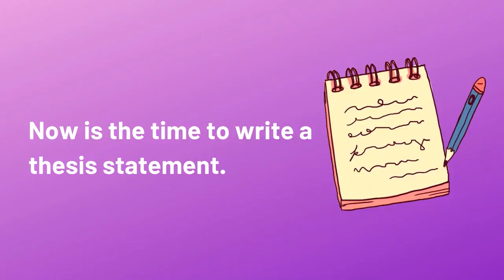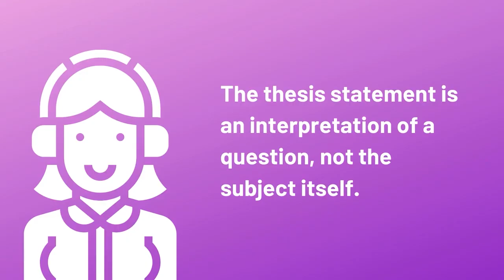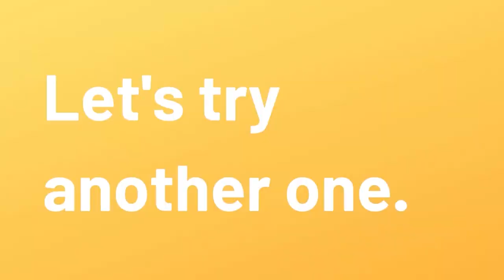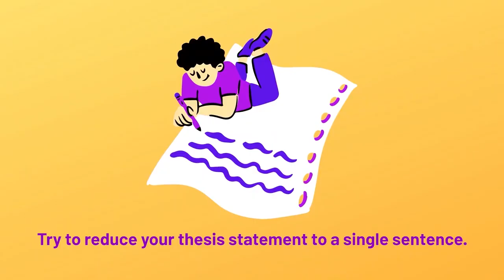Lesson 3 for Stephenians Speak